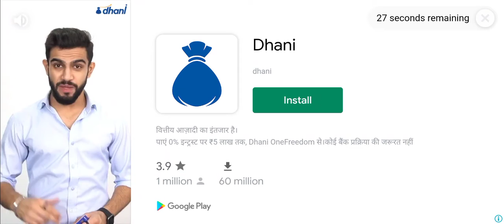Kay De title me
hit like👊🏻👊🏻👊🏻

Tank you so much for watching